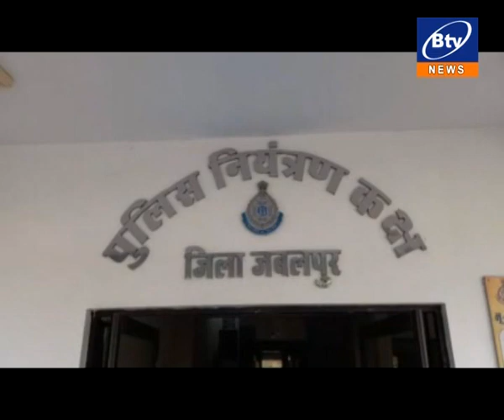जबलपुर- प्रॉपर्टी विवाद को लेकर युवक पर चलाई थी गोली, 3 आरोपी गिरफ्तार,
जबलपुर- प्रॉपर्टी विवाद को लेकर युवक पर चलाई थी गोली, 3 आरोपी गिरफ्तार, एल एल बी कर रहा युवक निकला मास्टरमाइंड